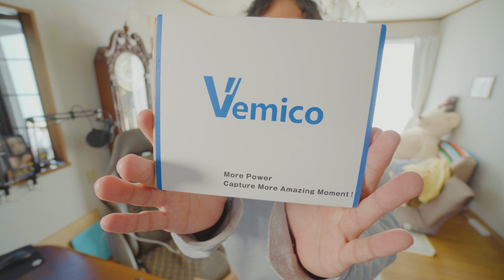X-E4を最強仕様にしたかっただけなんだ。。【※悲報アリ】 第179話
FUJIFILM X-E4を買って速攻カスタムします。

●まっちぽっちショップ
まっちぽっちフィルムなど販売してます!
※バイクで死にかけた男のチャンネルです。
カメラやガジェットのエンタメ動画作ってます！

●Twitchサブチャンネル(ほぼ毎日、料理とかゲーム生放送してます!)

[この動画に関するおすすめ動画]
○FUJIFILM X-E4｜スーパーシンプル＆軽量が生んだ、スマホ時代に持ちたくなるカメラ

[まちのおすすめ動画もお願いします!!]
○カナダ旅2年越し"キャンプの松山家。"との初対面はハプニングだらけの1日でした。